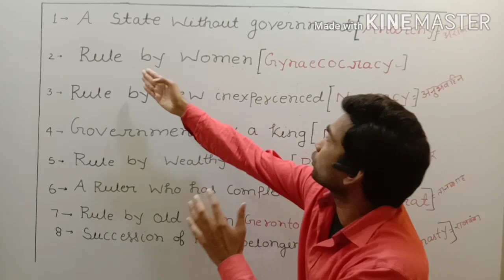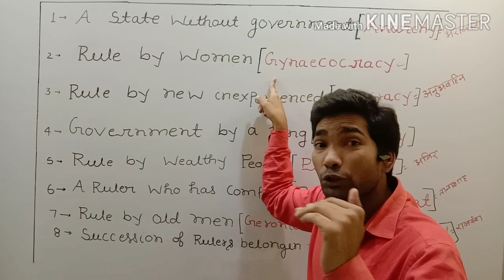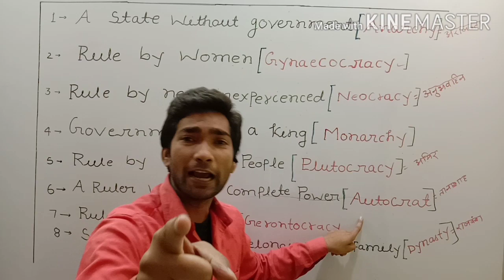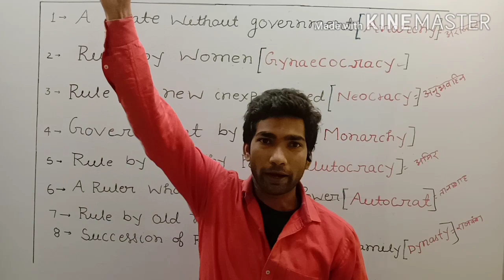One-word Substitution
देश में देशी  Trick Yaad kerne ka